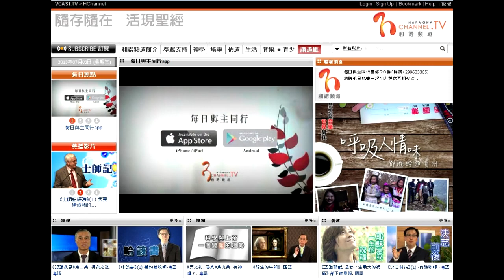糖尿病 Q&A (1)（三藩市中信福音中心醫學講座）粵語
醫學講座 由方滔醫生及羅裕康醫生主講

和諧頻道現推出「與醫患同行系列」健康資訊盒子，有醫學資訊、探病錦囊、過來人分享及代禱安排。無論你係基督徒或非基督徒，無論你咩境況，禱告祝福豈會嫌多?! 最重要喺掌握正確資訊，知多D，明多D，並且得到讓你真正平安的靈丹妙藥!✝💕

你想在Whatsapp接收每日靈修資訊嗎？請whatsapp至以下號碼：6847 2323